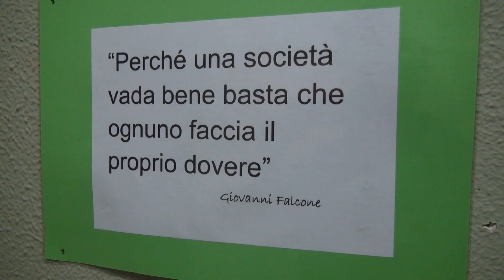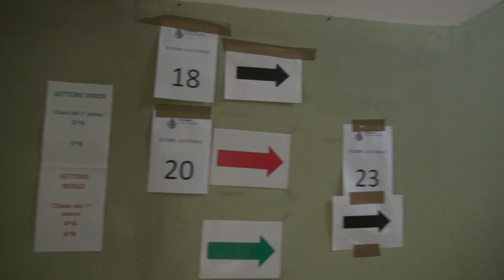Seggi aperti fino alle 23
Anche a Cremona qualche fila davanti ai seggi, ma giornata elettorale tranquilla. Servizio di Giovanni Palisto